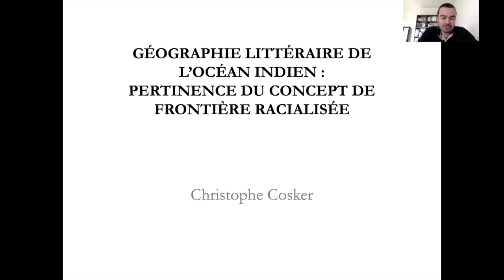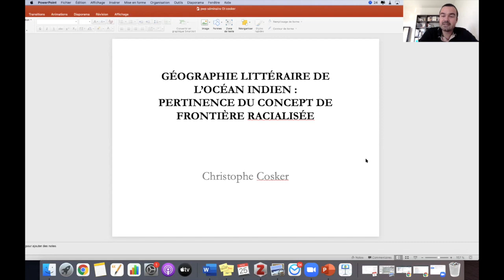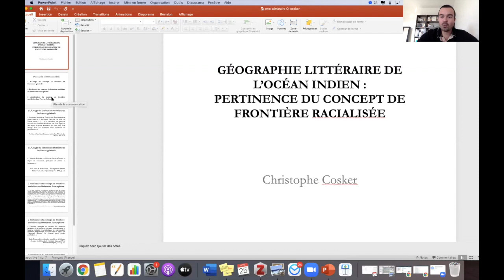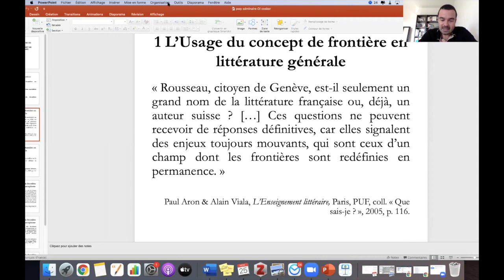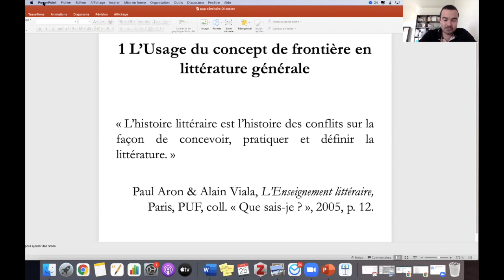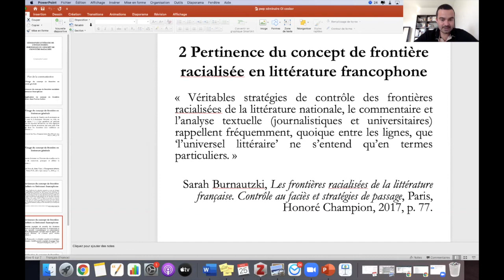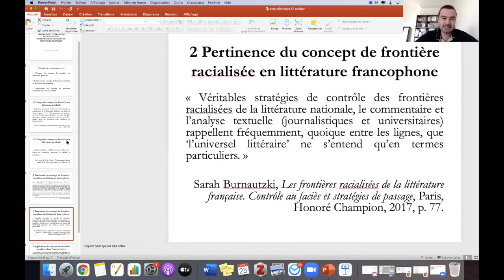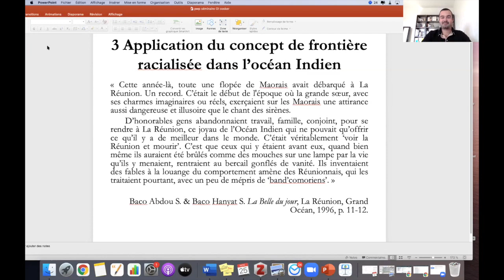Séminaire doctoral Océan Indien - Session - Christophe COSKER